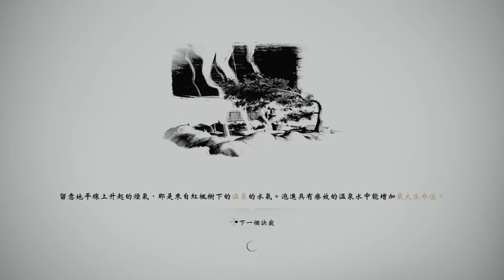Ghost of Tsushima_20200819015022